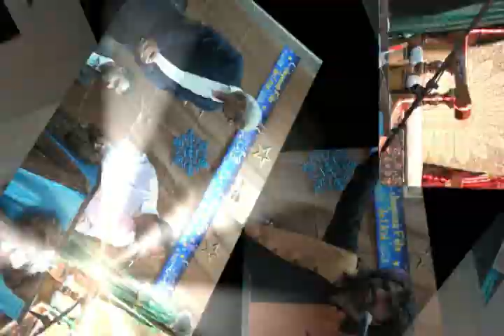Uaksir Pgrm 4Jamats Eid Ul Fitr1435 Moubarak 8